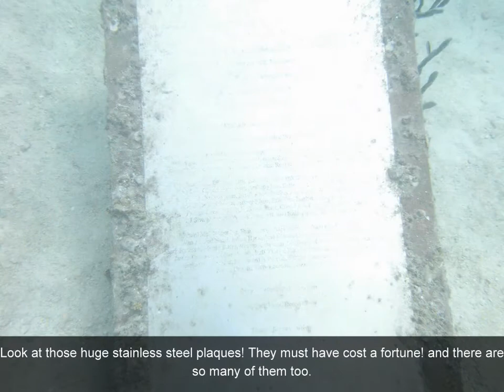Coral Reef Restoration Methods That Dont Work - 3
Sadly, well meaning but ill-informed environmentalists continue to dump trash in our oceans hoping for miracles.

Rudimentary methods traditionally used for "fishery habitat restoration" are often misleadingly passed off as being applicable to "coral reef restoration"

All too often, through cajoled efforts, tons of purpose-built or waste concrete and steel are dumped into the ocean with the hope of it magically transform itself into a beautiful coral reef.

Sadly the outcome is almost always disappointing at best.

As admirable as they may be, coral restoration efforts employing outdated methods simply do not work in today's environment.

All marine environments are under constant bombardment by anthropogenic stresses, which are steadily increasing on a global scale and thus require that we modernize our methodology and switch to state of the art active restoration systems such as Biorock before our coral reefs degrade to an irrecoverable state.